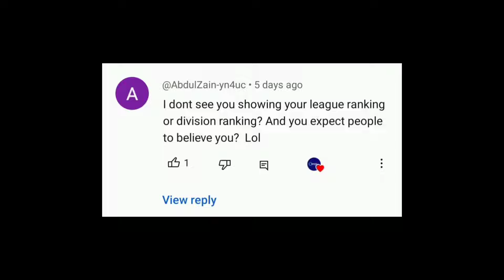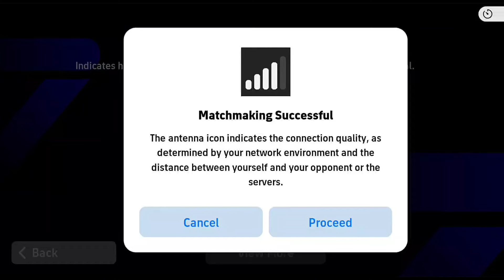"The Winning Formation: How to Reach 2000 Rating in eFootball 2025" ✅👍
In this video, I've shown passing tips  with team playstyle guide in efootball 2024 mobile.